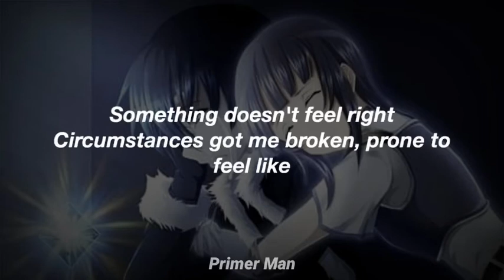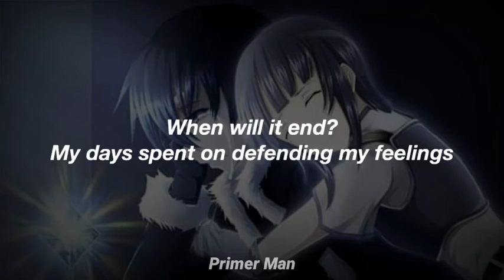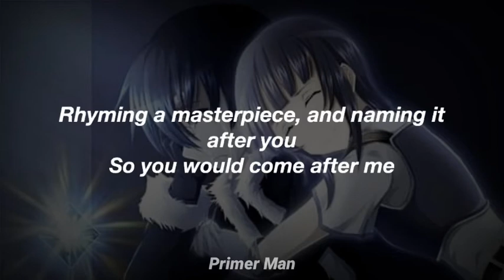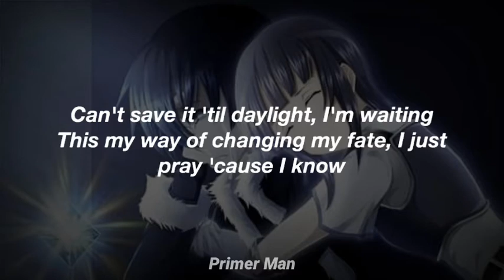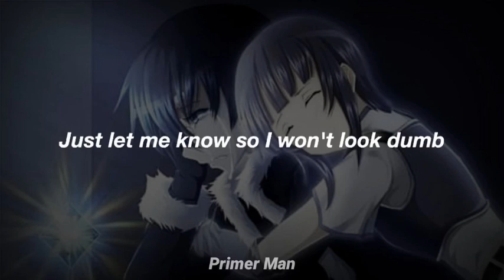losing interest - Lyrics